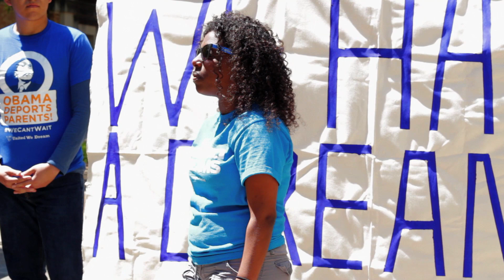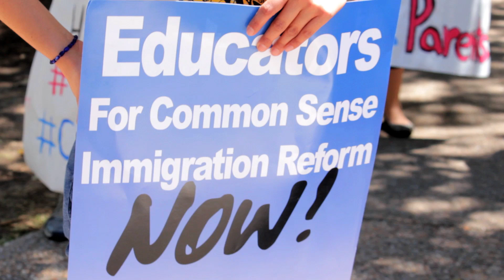Students Protest Deportation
In response to the presence of the Civil Rights Summit, University Leadership Initiative held a protest on April 9, 2014 on the East Mall around the statue of Martin Luther King Jr.  As part of the protest four demonstrators chained themselves to the statue.